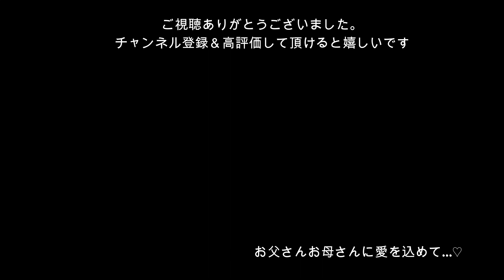【収支報告】節約が行き過ぎて1ヵ月水道代937円でした【借金妻/無職夫/貧乏生活】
今までの収支報告は再生リストの【お金について】にまとめてます☺️